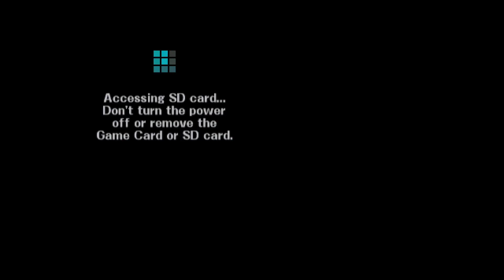[VOLUME WARNING] Super Smash Bros. (for 3DS) -- Some Smash Run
For the slightly mangled "tall video" version of this for those of you who prefer your pocket screens remain locked in their upright position during flight, I will continue providing, but not actively publishing the... slightly less egregious version among them:

Unless I can figure out a way that doesn't suck according to my precious pixelmongery specifications.

(If this somehow inconveniences or upsets you, please let me know.)

I just don't think I need to bludgeon people over the head with my accumulated disdain for how these videos get treated when wrung through the wringer that is mass media self-publication. Twice was more than enough.

For now. Until there's more data.

To get mad about.

And step on a soapbox over.

So, now that we're done playing around with goofy goober details of "can I still play my games like I just was?" and the like, MAYBE it's appropriate to... actually play some games.

Although, since I was tinkering with the way I receive the audio, I might've overtuned it just a BIT... so... an appropriate warning is in effect at the top, as a matter of course.

Of all the things that Smash has given us over the countless years, including the most bizarrely approachable but also completely mechanically opaque quasi-fighting game in existence... including the fact that EVERYONE IS HERE, which there's absolutely no way could ever be pulled off again... (Prove me wrong, though?)

Of ALL those things. The thing that I found myself enjoying the most... has been Smash Run.

I think it comes with being a wacky mutant that enjoyed the less-enjoyable parts of Melee's Adventure Mode and even dug deep and wrung Subspace Emissary well past its breaking point and where it stopped being wholesome and fun. It comes from having been taught how to get along with and play nice by a legacy of Kirby co-op platformers. It comes from being drunk on power from having played entirely too much City Trial in Air Ride.

It is an unholy fusion of many things, and I'm all for all of them. All. Of. Them.

It's far afield of what many people find to be the enjoyable bits of Smash Bros., and I'm willing to accept that.

But this is my jam. Locked away in tiny, 240p jail. Forever.

If that's not worth all the goofy test videos I subjected you to within the past 20 hours or so, I don't know what is.

And it's not like I honestly didn't try before, but there were... inelegances in my prior  methods. They didn't really result in what I'd consider a sufficiently palatable viewing experience.

So I shelved my dreams. Simple dreams, on a simple shelf. Much better to chase after grander dreams with a grander grasp in the meantime. (Even if some of those did indeed frustrate me in their inefficacy as well.)

No longer! I will Run! I Run again! Never stop Running!

Maybe take a quick break to figure out the sound balance, though.

This was just a test Run, though!